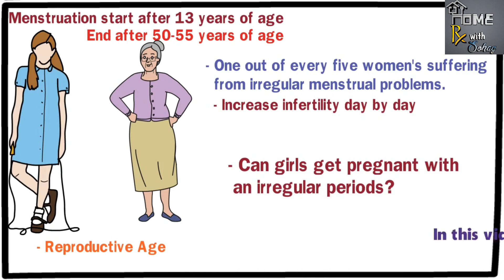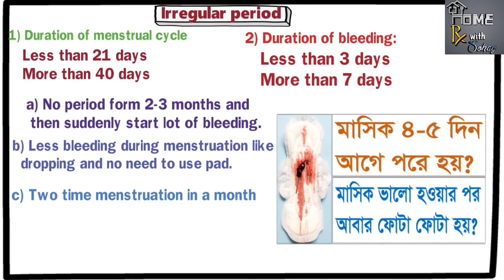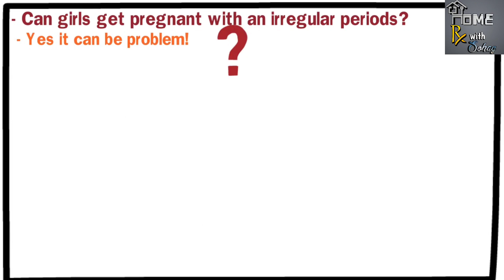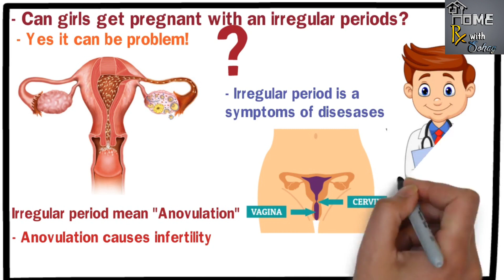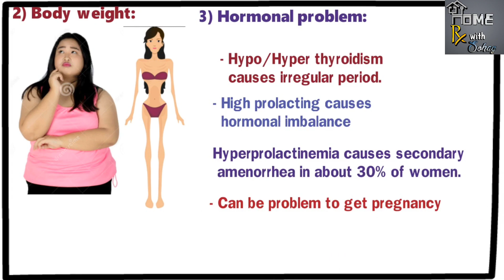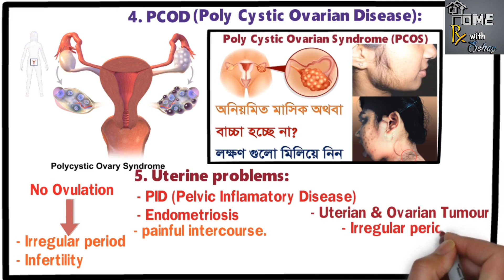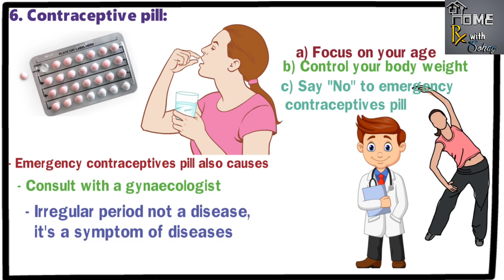পিরিয়ড অনিয়মিত হলে করণীয় কি? অনিয়মিত মাসিকের কারন । Irregular Period bangla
একজন নারীর মোটামোটি ১৩ বছরে মাসিক শুরু হয় এবং ৫০-৫৫ বছর বয়সে তা শেষ হয়। মাসিক শুরু থেকে বন্ধ হওয়া পর্যন্ত সময়টাকে বলা হয় Reproductive age. গবেষণা বলছে এই Reproductive age এ প্রতি ৫ জন নারীর মধ্য ১ জন, অনিয়মিত মাসিক সমস্যায় ভোগেন। একই সাথে পাল্লা দিয়ে বারছে Infertility বা বন্ধ্যাত্বের সমস্যা ও। অনকেই জানতে চেয়েছেন মাসিক অনিয়মিত হলে কি বাচ্চা নিতে সমস্যা হবে? আজকের ভিডিওতে এই বিষয়টা নিয়ে বিস্তারিত আলোচনা করবো ইনশাআল্লাহ।